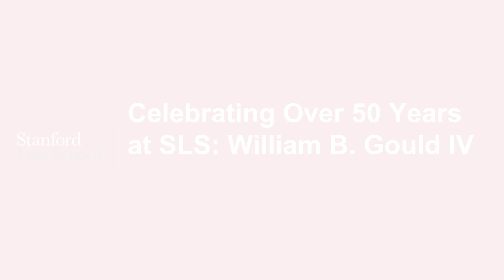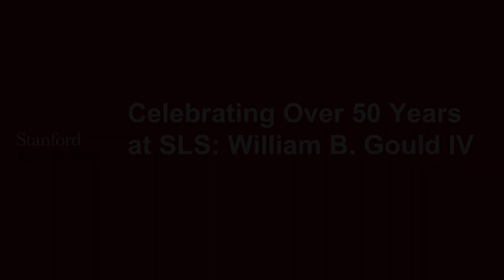Bill the Advocate: Championing Social Justice Before it was Cool